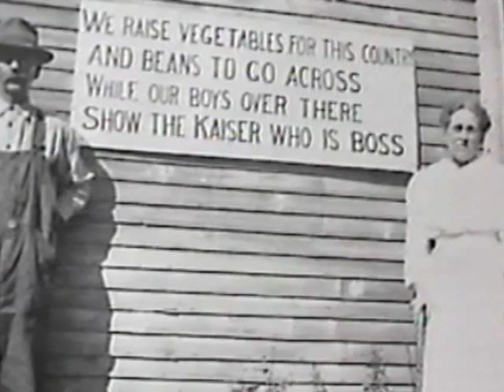Brown Trout & the Lunkers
Brown Trout Sings "Way Back In the Greens" with the Lunkers